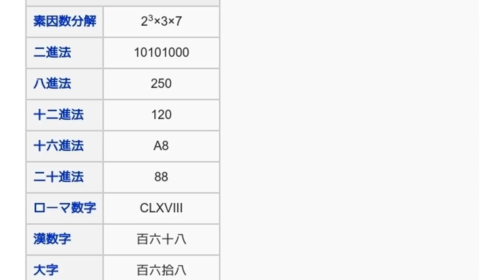「168」とは ウィキ動画